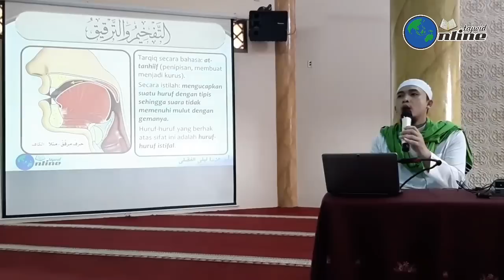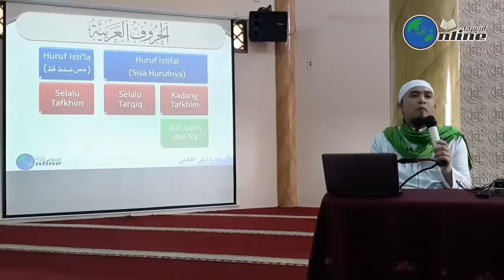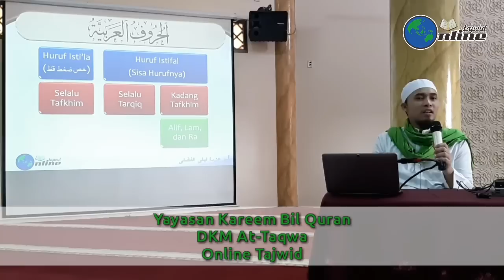J4 Ep10A Tafkhim-Tarqiq (Pengertian) - Laili Al-Fadhli